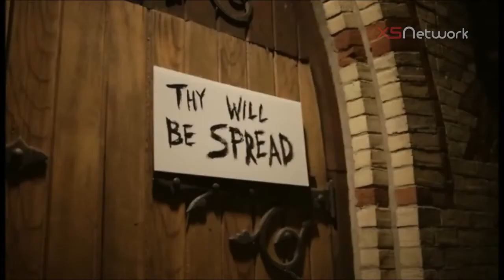AuditionME Interview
AuditionME Interview with

Host Marcia DeDecker.

Check it out on the XSNetwork .

My Name is Justin Strazzanti.

I have been an actor for  8 years, while living in Toronto. I like to act in various creative projects. I can excel in many forms of visual art including film, television, commercial or theater. I am always interested in working with directors, casting directors, writers, producers, and actors.

You can currently see me on The Space Channel's "Panic Button" on Season 1, Episode 7 " Mind the Needles" , Muchmusic's Keys N Krates Music Video "Dum Dee Dum" and Thugli's "Run This" Music Video, , "Don't Let Harper Drown Us All" Commercial and Furlani Garlic Bread "Cosmonauts" Commercial.